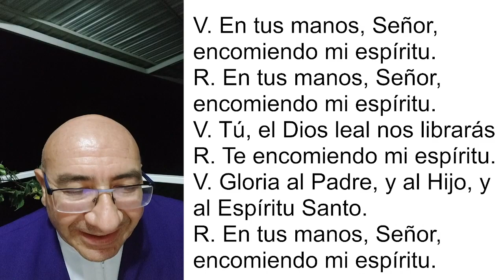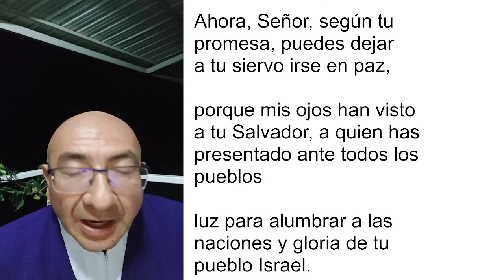COMPLETAS DE HOY, SÁBADO 2 DE ABRIL. ORACIÓN DE LA NOCHE